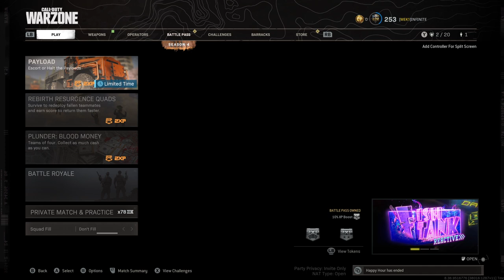MEK INFINITE call of duty warzone rebirth resurgence Duos